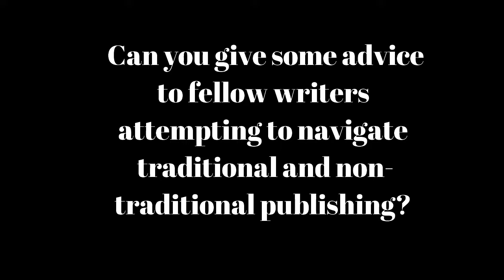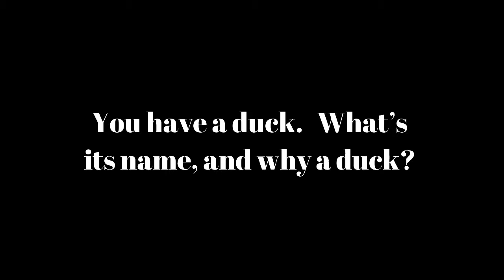Interview with Kristy Gherlone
Kristy talks about her first appearance in The Hickory Stump, with her story "English Tea and Crawdads," and her life as a writer.

Kristy Gherlone was born and raised in northern Maine. She attended the University of Maine, worked for Baxter State Park, and as an Early Interventionist for children with autism. She is the self-published author of three novels and some of her shorter works have been published by Bedlam Publishing’s Loud Zoo, Short Fiction Break, Defenestration Mag, Every Writer’s Resource, The Mystery Tribune and more. Currently she resides in New Hampshire with her husband and duck.